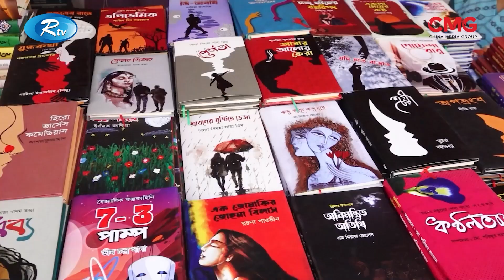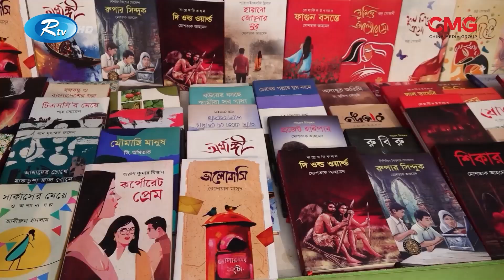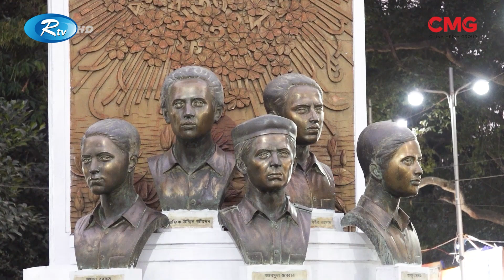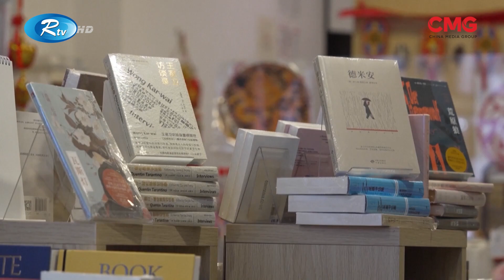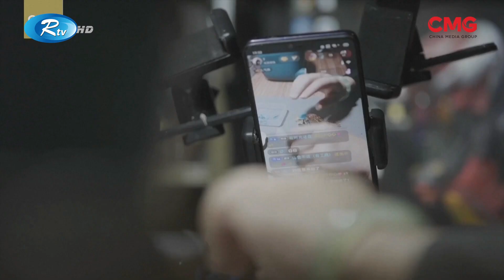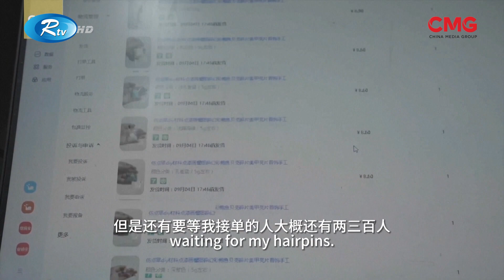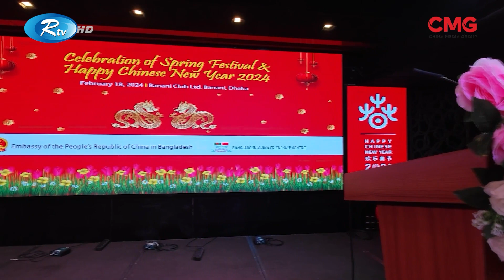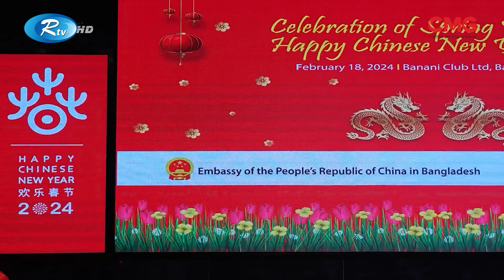The Great Wall Show | দ্যা গ্রেট ওয়াল শো | EP 119 | Rtv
- Team RTV